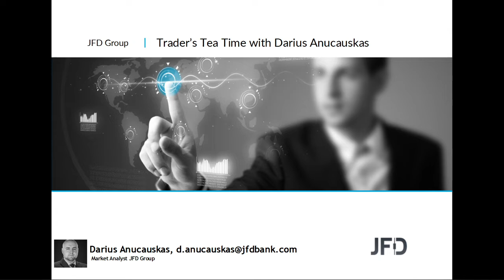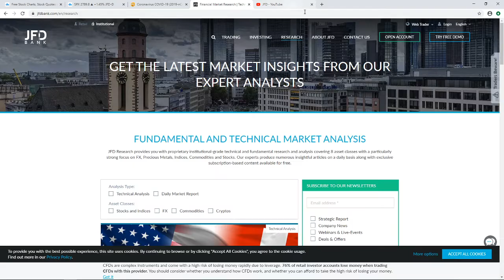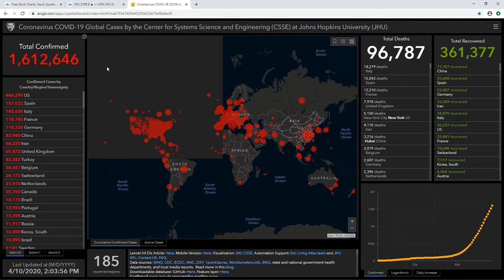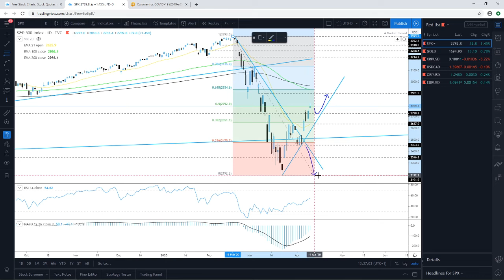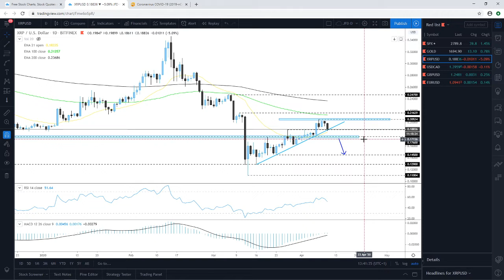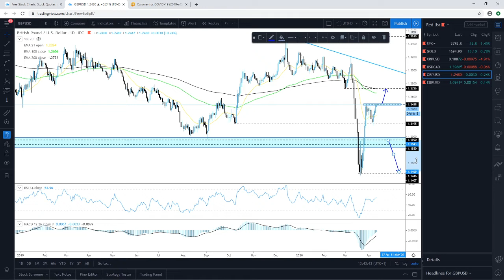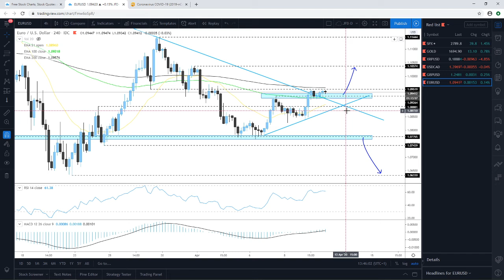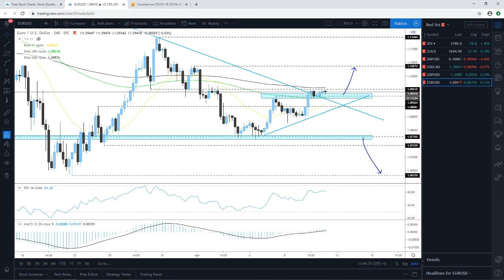Daily Technical Analysis - JFD Trader's Tea Time - 10/04/2020 - Indices, Commodities, Cryptos and FX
Technical analysis of S&P500, Gold, Ripple, USDCAD, GBPUSD, EURUSD with Darius Anucauskas.